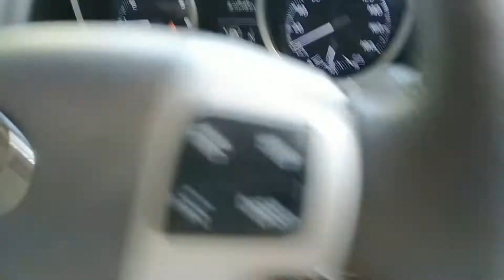Toyota Land Cruiser ZX 2014 for Sale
Toyota Land Cruiser ZX 2014
City Name: Lahore | Mileage: 70,235 km

Seller's Comments:
import 2018 Registered 2019 Excellent condition Neat and Clear interior and exterior DVD player Navigation system Alloy Rims push start cruise control sunroof 7 seats Multimedia Coolbox Tyres are good condition All documents are complete

Toyota Land Cruiser ZX 2014 for Sale in Lahore Price and more details: